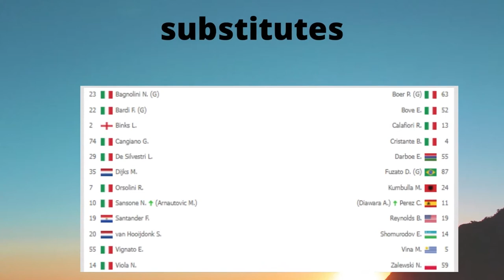Bologna vs AS Roma 1-0 Extended Highlights